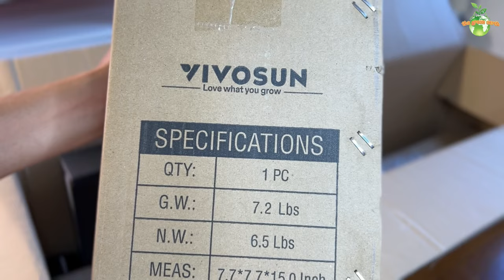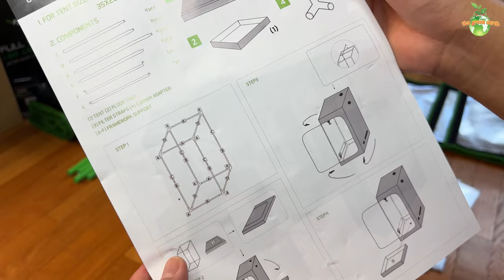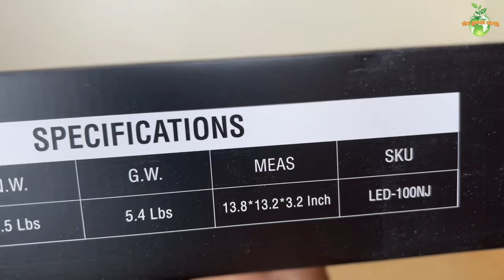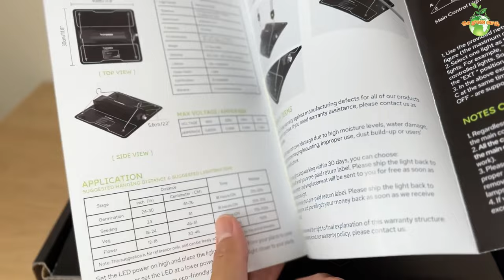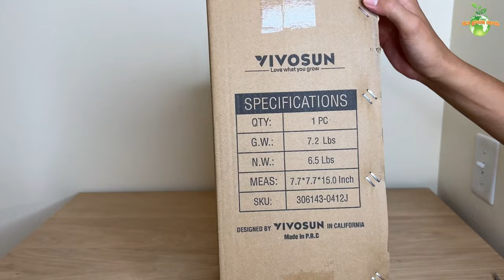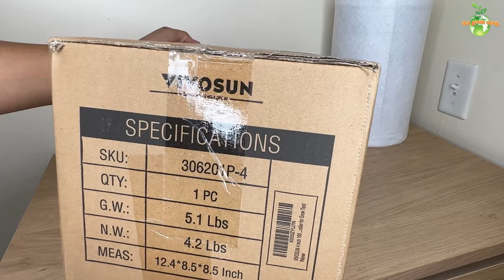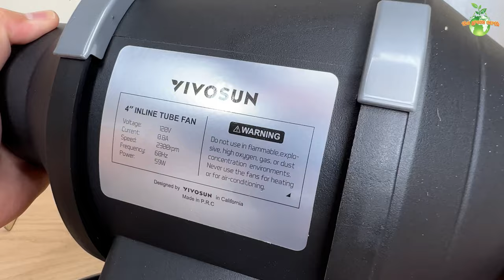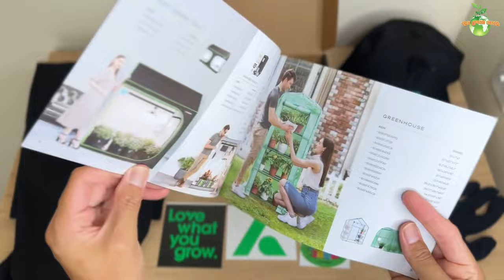#133 : Basic Grow Tent Setup for Plant Propagations Indoor | VIVOSUN Grow Tent Kit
Grow tents are one of the most important tools when it comes to indoor gardening and setting them up is a simple process once you know what’s needed.
A grow tent allows you to recreate nature under your very own conditions. Basically, when you’re using a grow tent properly, you become the weather.

To have a reliable indoor gardening system, you’ll need some other pieces of equipment and organize them in a way that will help you create a constant and suitable plant growing environment.

The most complicated part of this process is getting your grow tent setup just right the first time around. But don’t worry, I’ve got you covered!

In this video, you will learn how to properly assemble a simple grow tent from Vivosun and fix all necessary accessories needed in a tent to grow plants successfully indoor.

🛒Gardening Products That I used:

💡GROW LIGHTS
✅Barrina High Power
✅LED Grow Light WY CN
✅Mars Hydro Leds

🌿GROWING MEDIA
✅Clay Pebbles(LECA)
✅Indoor Potting Mix
✅Perlite (added to soil to make it porous)
✅Coco Peat
✅ Succulent Potting Soil
✅ Planter 3.7 Inches Self-watering
✅ Bonsai Mix

💦FERTILIZER
✅ Fertilizer I use in LECA (Clay Pebbles)
✅All Purpose Fertilizer
✅Flowering Fertilizer

🪴POTS
✅Terracota Pot (3 sizes)
✅Self-Watering Pot
✅Glass Vase
✅Glass Vase 6 Inch Tall
✅ Planter 6.7 Inches Self-watering
✅Planter 10.7”x6.9” Self-watering

🪰PEST CONTROL
✅Neem Oil
✅Mosquito Bits (for Pest /GNATS)

💧HYDROPONICS
✅Flora Series (Nutrients Solution)
✅Net Pots
✅Round Sponge

🌵SUCCULENTS
✅SUCCULENT TOOLS
✅Terra Cotta Pots 4inches
✅Succulent Soil Mix

🪜SHELVING
✅ Shelving Unit 6 Tier
✅ White Shelving

🛠PLANT ACCESSORIES
✅Pruning Shear
✅Repotting Mat
✅Smart Wifi Plug (Auto Timer)
✅Plastic Pot Hole Maker
✅Glass Vase Hole Maker
✅Cordless Drill / Driver
✅ Watering Squeeze Bottle
✅Portable Label Marker

📸GEAR
1. Iphone 12 Pro Max
2. Mic
3. Tripod
4. Adjustable Camera Holder
5. Light
6. Stabilizer